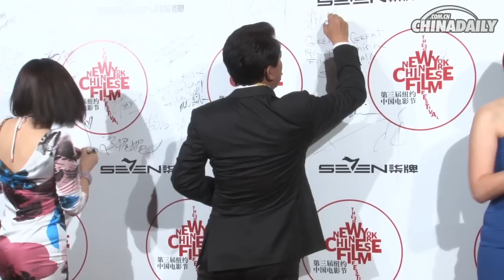Third NY Chinese Film Festival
The third New York Chinese Film Festival opened at Lincoln Center with actress Zhang Ziyi on the red carpet. The film festival will run from Oct 18-20 and showcase 12 films.

Credits:

Reporter: Haidan Hu
Video: Derek Bosko
Photos: Wei Yu
Supervising Producer: Calvin Zhou
Senior Producer: Larry Lee, Ji Tao